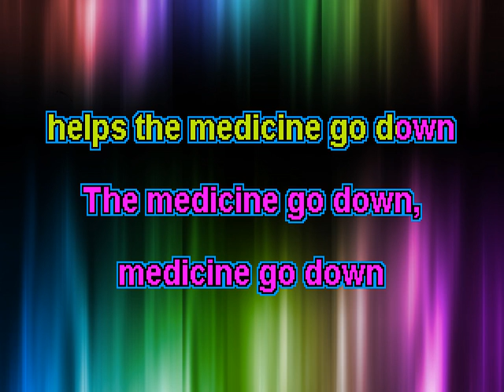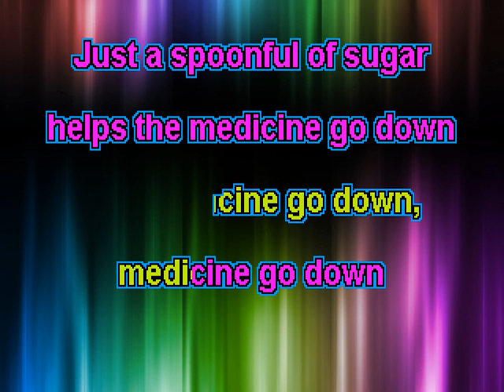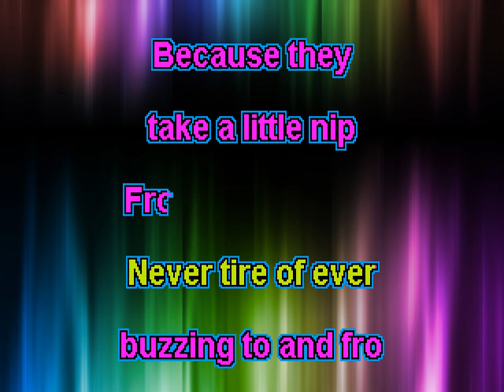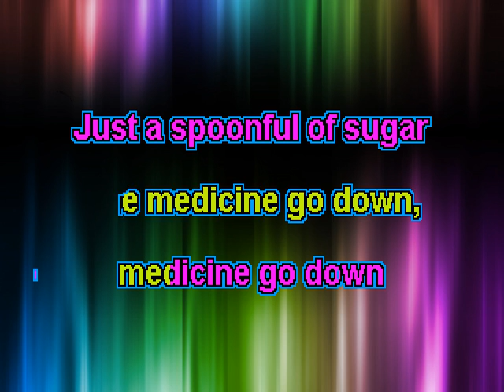Spoonful of Sugar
All these Disney Music Videos have scrolling lyrics, so teachers and parents can lead the singing.
Feedback and comments always appreciated!